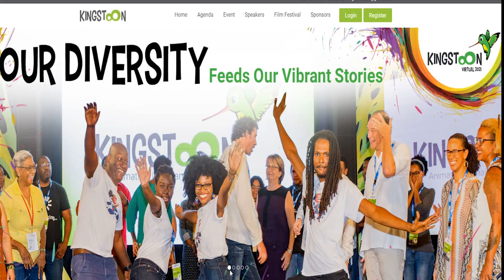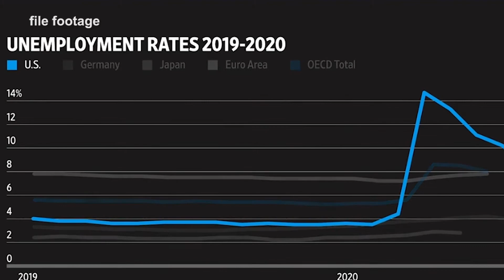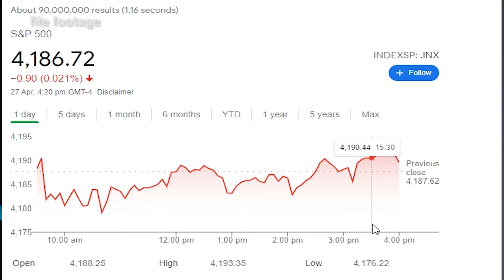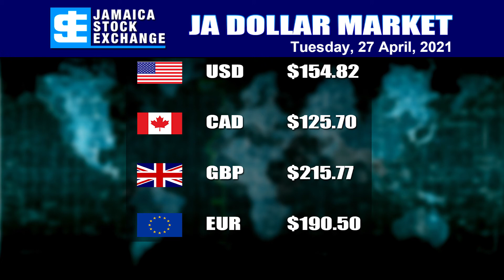JNN BUSINESS APRIL 27, 2021 FIXED